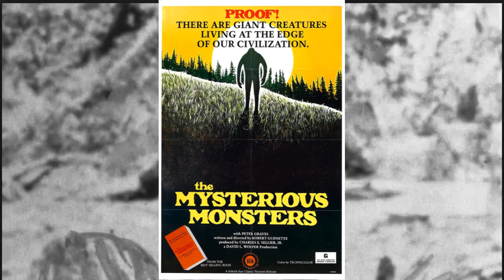BIGFOOT THE LEGEND/Mountain Beast Mysteries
BIGFOOT The Legend My Take On It.